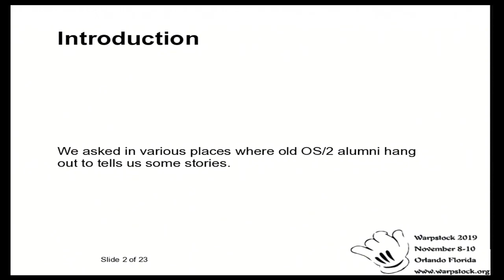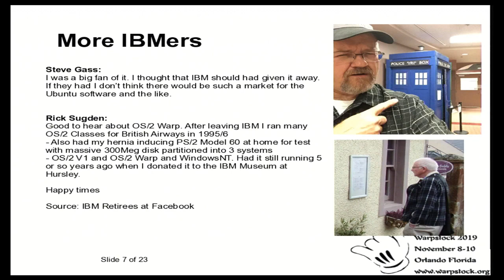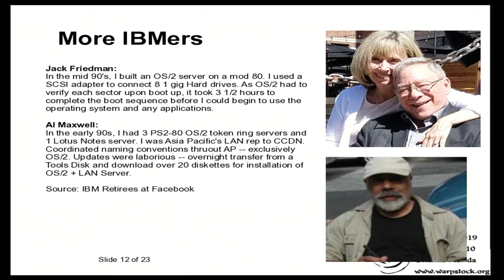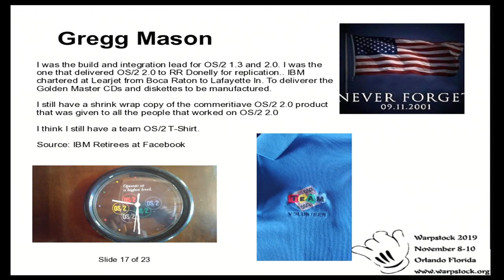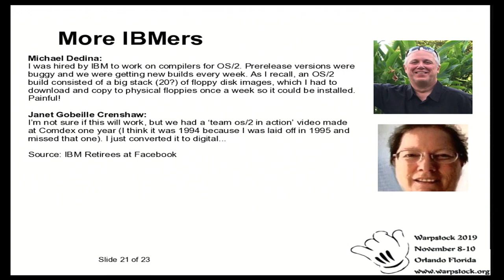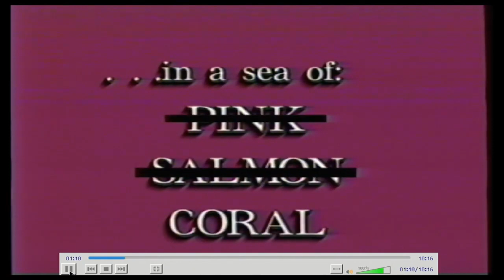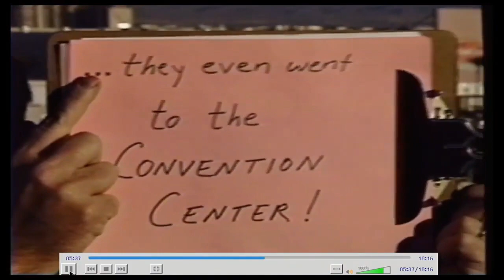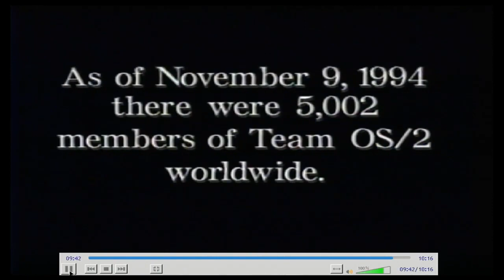D2S4 - Martín Itúrbide Neil Waldhauer, OS2 Stories